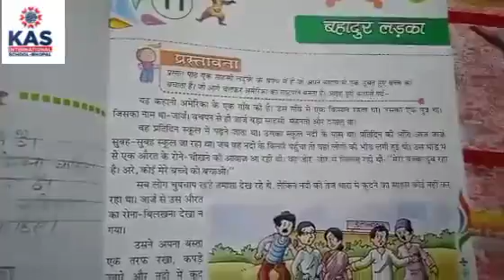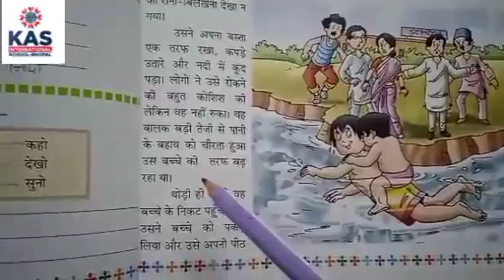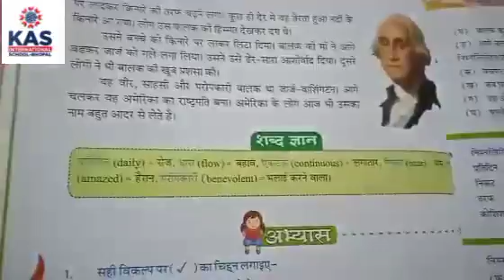class-2|| Hindi || पाठ -11